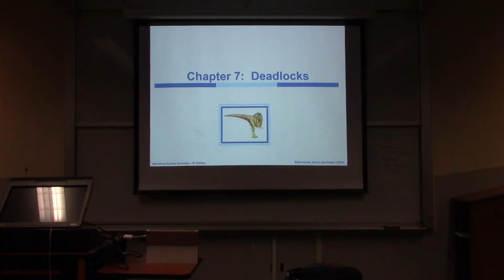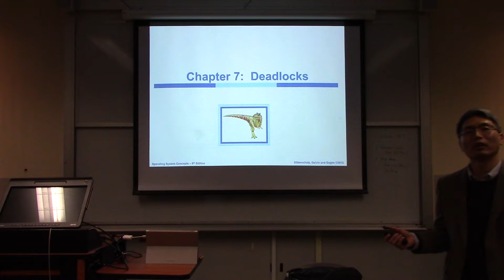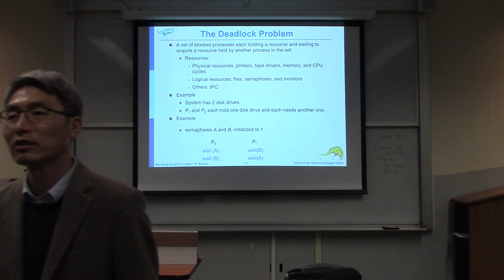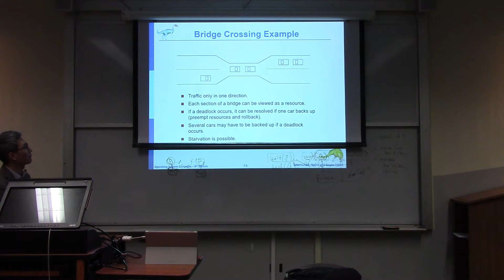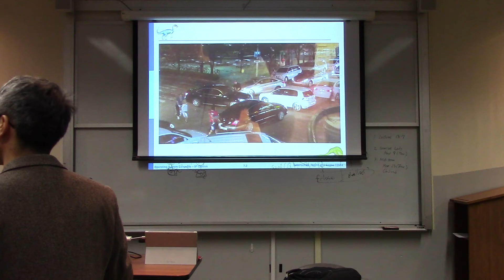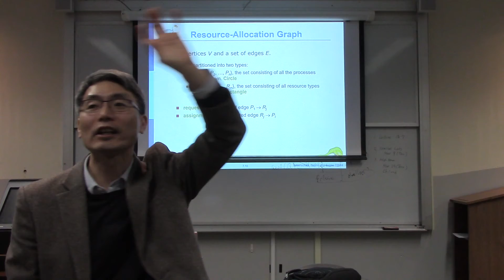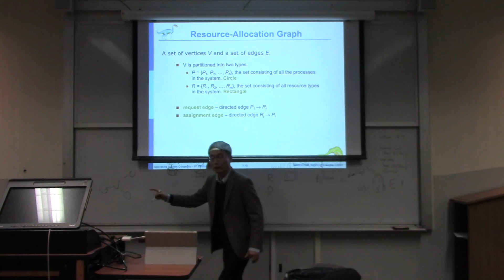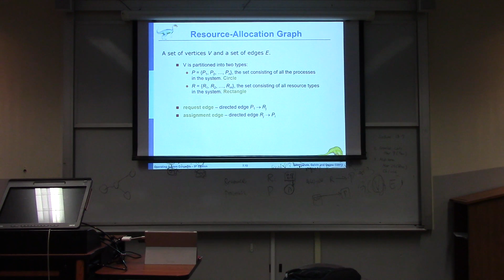CPSC503_Ch7_W8_02_03_2017_01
Description